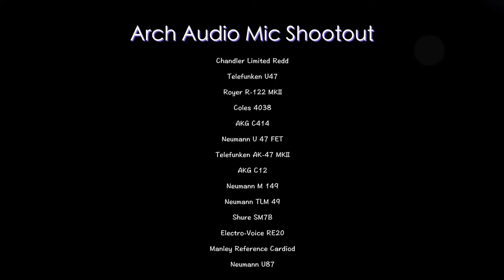Mic Shootout w Maria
Maria Jordiana tests several microphones at Arch Audio Recording Studio in a mic shootout.

Telefunken U47 vs. Chandler Limited REDD
Neumann U47 FET vs. Neumann M149 Tube
Shure SM7B vs. EV RE20
AKG C414 vs. Neumann TLM149
Manley Reference C vs. Neumann U87
Telefunken AK-47 MKII vs. AKG C12VR